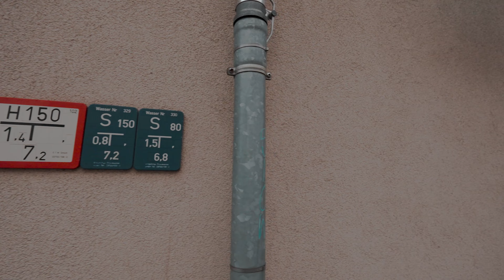Walking in Oberwiesental- Erzgebirge, FIRST SNOWFALL in this Season 4K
The time has come, the first real snow, which has also stayed for a short time. There was also the first snowfall in the Harz Mountains. But this time I wanted to make another video in the Ore Mountains. Have fun watching the impressions of the first snow.

Adventure Nature Ambience
(copyright)